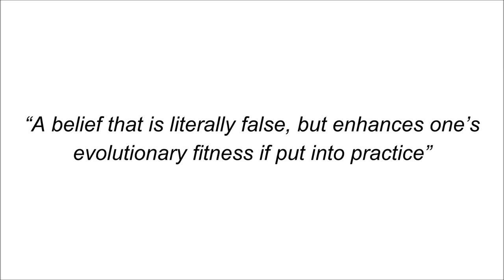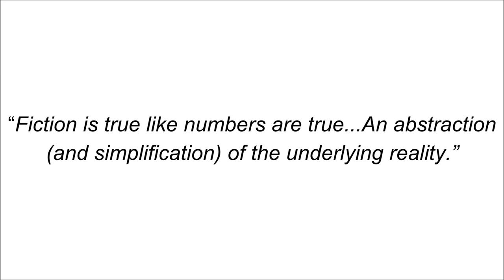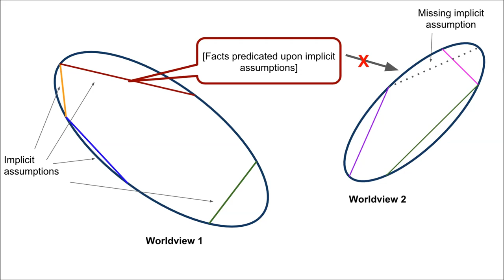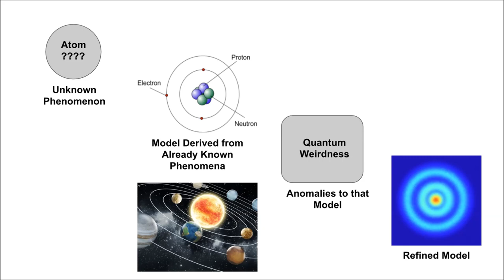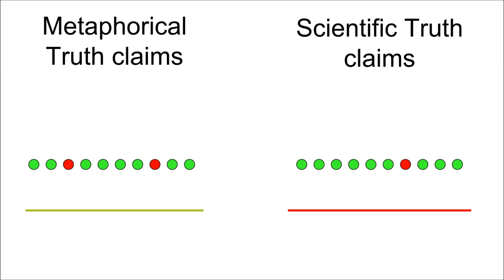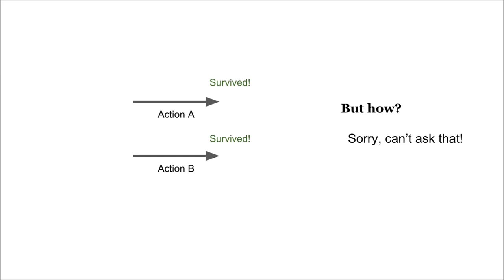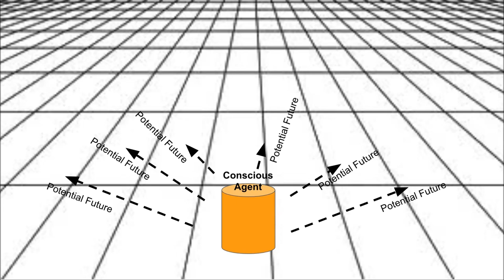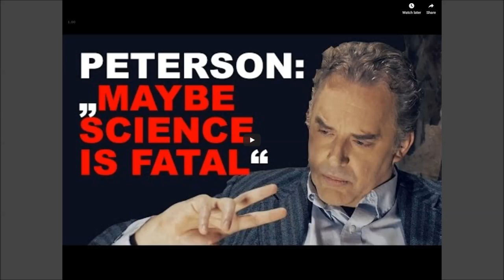What is Metaphorical Truth?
(Sorry to all my previous subscribers if this video isn't your cup o' tea, I'm doubting I'll be playing much Minecraft for a while and will be converting my channel into content more like this.)